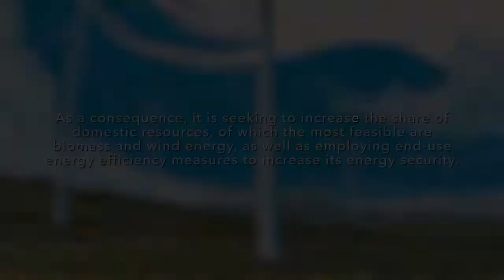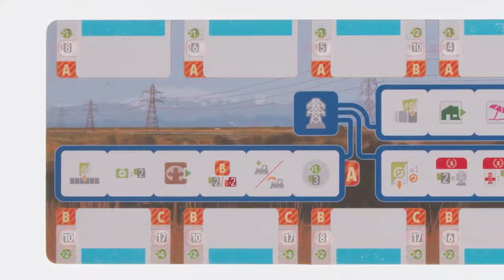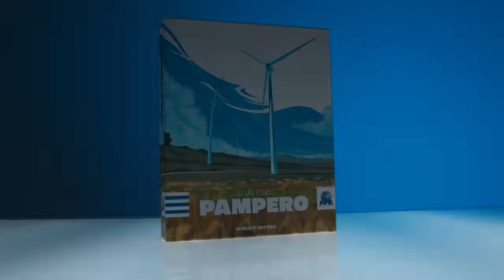Pampero - Game Trailer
Pampero is a hand-management, card-driven action-selection game. Every player has a starting set of eight cards to be played on their own tableau, which contains two rows of spaces to activate actions on the different sectors of the board. Each turn, you have the option to play a card to the leftmost empty space of either row or to retrieve all cards from your tableau. After three actions, a special phase takes place — consolidation, during which you retrieve the rightmost card from any row, generate batteries from stored energy, collect income, and advance the game timer. The player with the most money at the end of the game wins.